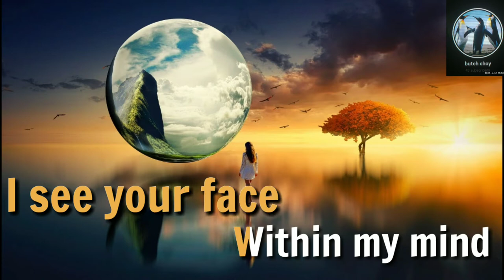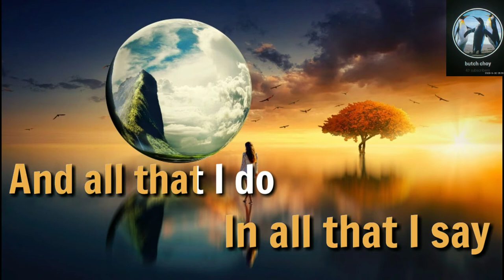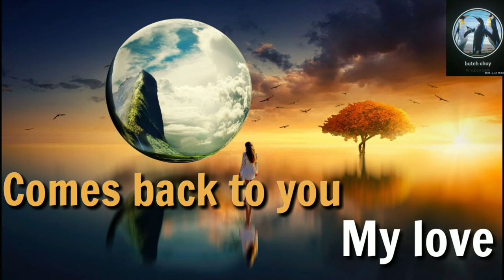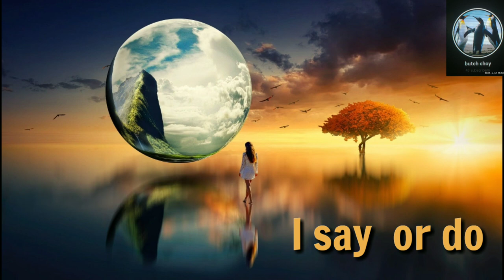Comes back to you - Karaoke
ENJOY SINGING!:)